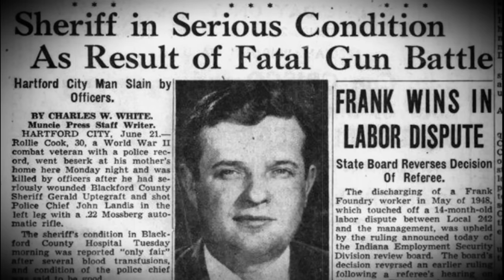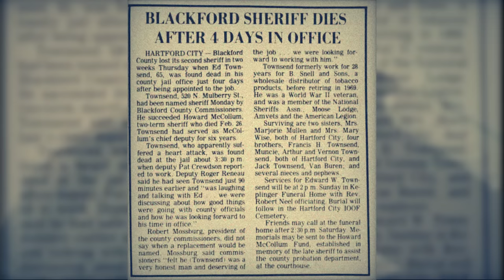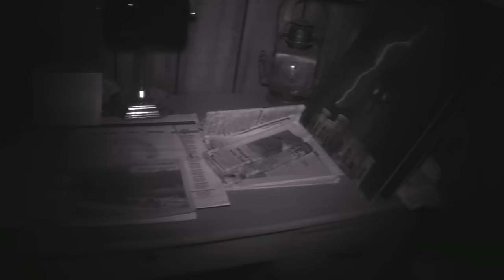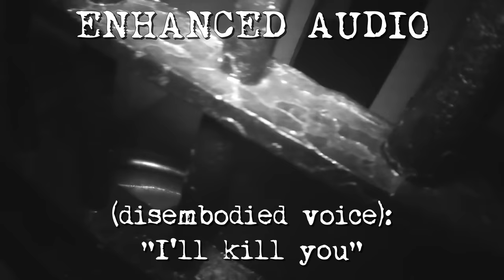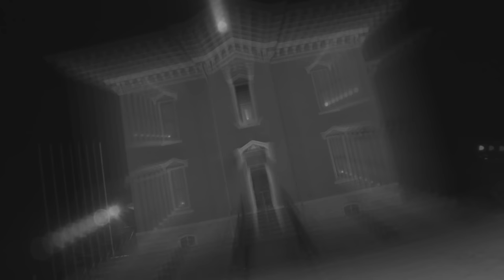The MOST HAUNTED Jail in Indiana | Ghost Hunting ALONE (Blackford County Jail)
A very scary night at the EXTREMELY haunted Blackford County Jail

Link:

 / pur3vil